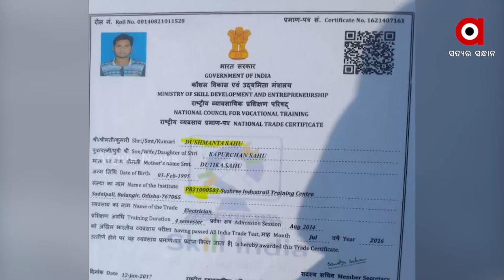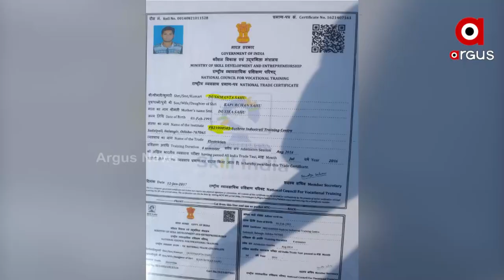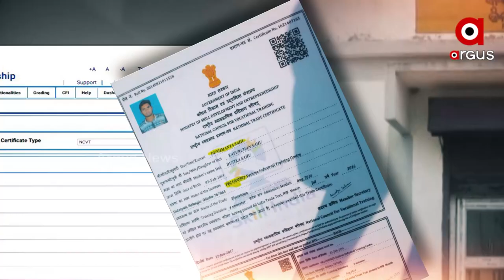Forgery to get Job, Certificate of another man used to get employed in Titlagarh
Forgery to get Job, Certificate of another man used to get employed in Titlagarh and these documents of proof caught in the hands of Argus News.